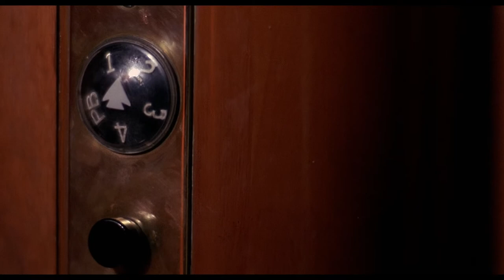Trailer, Inch’ Allah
INCH’ALLAH

México, 2014
Video, Color
Ficción, 14 min.

Dirección/Director: Angélica Romanini
Producción/Producer: Henner Hofmann, Karla Bukantz
Productor Ejecutivo/Executive Producer: Ximena Sánchez de la Cruz, Paula Hopf
Guión/Screenplay: Angélica Romanini
Fotografía/Cinematography: Sandra Luz López Barroso
Edición/Editing: Jorge Luis Linares Martínez, Angélica Romanini Diseño de Sonido/Sound Design: Angélica Romanini
Sonido/Sound: Alberto Molero Armenta
Música/Music: n/a
Dirección de Arte/Art Direction: Marcela Cuevas Diseño de Vestuario/Costume Design: Marcela Cuevas
 Reparto/Cast: SAÍD: Ahmed El Ghrib

Ventana de proyección/Aspect ratio: 16:9 / 1.85
Sonido/Sound: Sound Device – Digital – 5.1
Formato de Captura / Shooting Format: 35mm

 Sinopsis / Synopsis

SAID es un marroquí musulmán que trabaja en México en el área de mantenimiento de un hotel. Está aprendiendo español y trata de encontrarse pero se siente solo y extraño y lo único que lo mantiene en pie es su religión. CEFERINA es una mujer solitaria que trabaja junto con SAÍD pero lo rechaza por un miedo y desconfianza a lo desconocido. Hasta que un día, CEFERINA es testigo de la inmensa fe que tiene SAÍD y, al verse conmovida, decide acercarse. Para SAÍD, esto representa la posibilidad de quedarse y no estar solo.

SAID is an exiled moroccan young man who works in México, in the mantainance department of a hotel. He is learning spanish and is trying to find himself in the exile but feels very lonely and strange and the only thing that keeps him on his feet is his religion. CEFERINA is a lonely woman who works in the same department than SAÍD but she rejects him because of her prejudice and mistrust. Until one day, CEFERINA is a witness of SAÍD’s tremendous faith and decides to get closer. For SAID, this represents the possibility of staying and not being alone.

 Biofilmografía / Biofilmography
Tepoztlán, Morelos, México, 23 de junio de 1990. Angélica Romanini ingresó en 2009 al Centro de Capacitación Cinematográfica A.C. para estudiar la Licenciatura de Cinematografía, especializándose en el área de Dirección. Ha realizado distintos ejercicios y  cortometrajes a lo largo de su carrera  y se encuentra actualmente editando su primer largo documental.

Tepoztlán, Morelos, México, 23th June 1990. Angélica Romanini entered the Cinematography School (Centro de Capacitación Cinematográfica, A.C.) in 2009 for studying and achieving the Cinematography Degree in the Film Directing specialty. She has perfored and directed many exercises and shorts and is currently editing her first long documentary film.

Festivales y Premios / Festivals and Awards
-Festival Internacional de Cine en Guadalajara, México Marzo 2014

Centro de Capacitación Cinematográfica A.C.
Calzada de Tlalpan 1670
Col. Country Club
04220, México DF, México